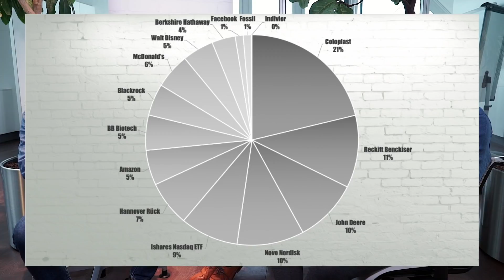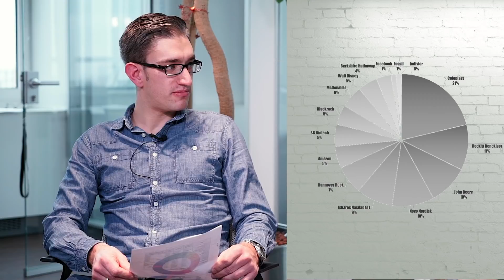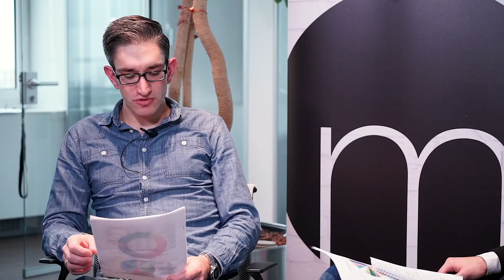Christophs Aktienkurs zeigt sein Portfolio bei Roast my Depot #5 – Mission Money kommentiert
Wir haben die 5. Folge unseres Formats „Roast my Depot" für euch am Start: Dieses Mal hat ein Special Guest sein Depot offengelegt: Unser YouTube-Kollege Christoph von Christophs Aktienkurs – und wir haben ihn „gnadenlos“ geroasted. Stimmt die Diversifizierung? Passt die Auswahl der Titel zu den Anlagezielen und welche Strategie wird eigentlich verfolgt? Wichtig: Sämtliche Anmerkungen von uns sind natürlich keine Anlageberatung sondern sollen lediglich zur Inspiration und als Anregung dienen.